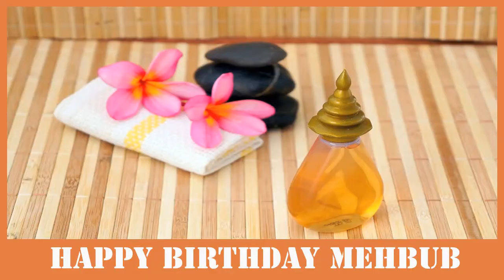Mehbub SPA - Happy Birthday